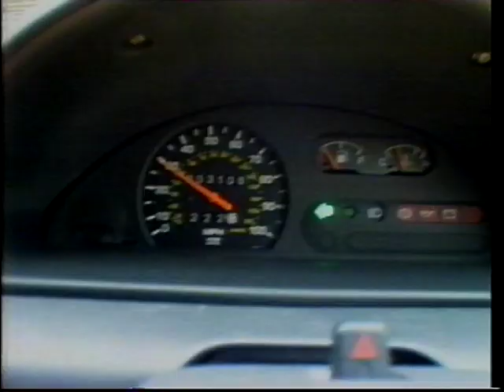Old Top Gear 1998 - Perodua Nippa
Steve Berry (Yes, that guy again, sorry) tests what was once the cheapest new car in the U.K

Taken from a early 1998 episode of the old format Top Gear